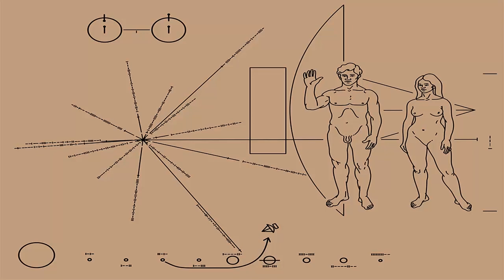Orchestral Fantasy in C Major 'Viroj'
Viroj (Esperanto) = Men (English) = Hombres (Spanish) = 男人 (Chinese) = पुरुषों (Hindi) = Homens (Portuguese) = الرجال (Arabic) = Homines (Latin) = Ανδρες (Greek) = م ردان (Persian) = Wanaume (Swahili) = Maza (Hausa) = Pria (Indonesian) = Hommes (French) = Мужчины (Russian) = Erkekler (Turkish) = Männer (German) = Uomini (Italian) = Homes (Catalan) = Gizonak (Basque) = Homes (Galician)

Viroj (Esperanto) = Men (Inglés) = Hombres (Castellano) = 男人 (Chinese) = पुरुषों (Hindi) = Homens (Portugués) = الرجال (Árabe) = Homines (Latín) = Ανδρες (Griego) =  مردان (Persa) = Wanaume (Suajili) = Maza (Hausa) = Pria (Indonesio) =  Hommes (Francés) = Мужчины (Ruso) = Erkekler (Turco) = Männer (Alemán) = Uomini (Italiano) = Homes (Catalán) = Gizonak (Euskera) = Homes (Gallego)